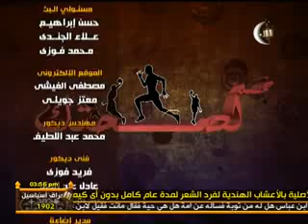خمسة لصحتك د. امير صالح 15 رمضان